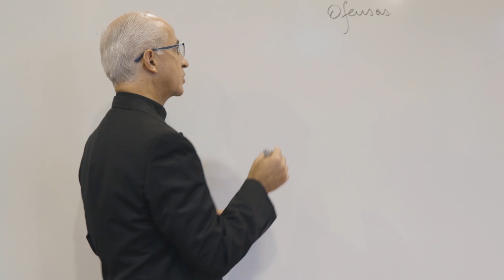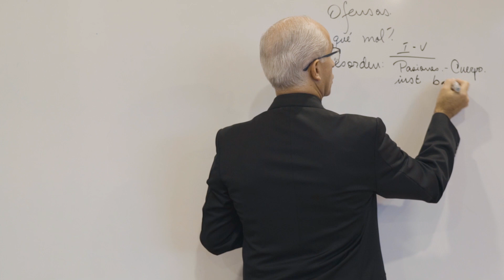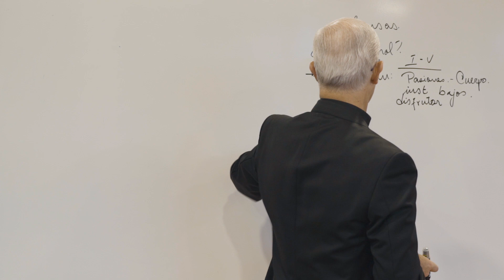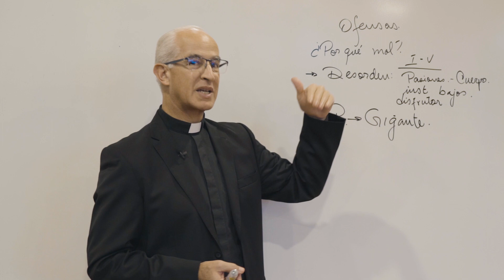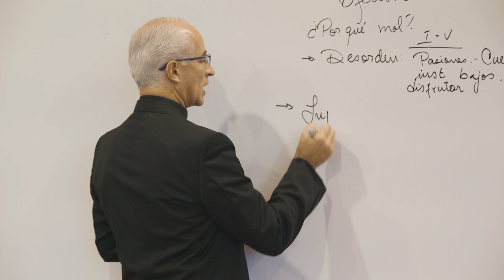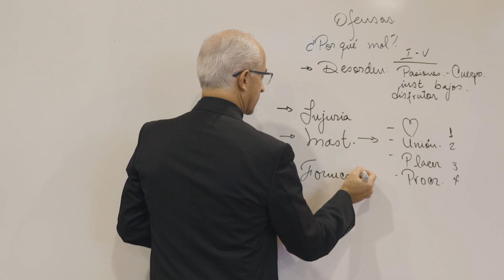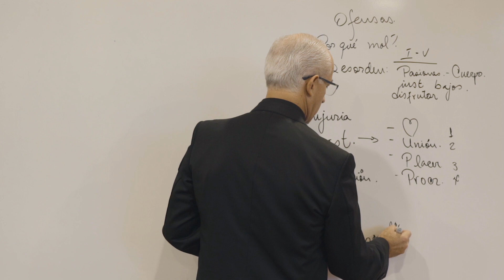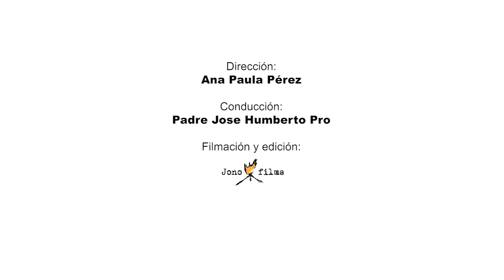15 6o Mand. La castidad. Pecados contra este mand.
Los dos videos anteriores han servido como introducción al sexto mandamiento, en esta ocasión revisaremos y platicaremos las ofensas y pecados contra la castidad y la pureza.